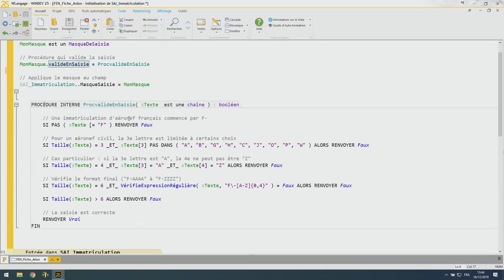59s pour vous présenter le type Masque du WLangage